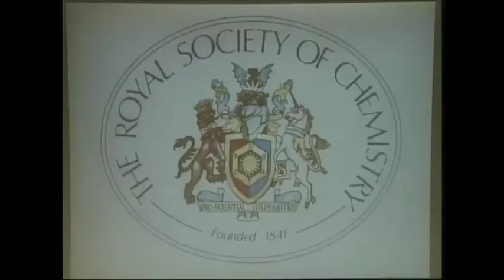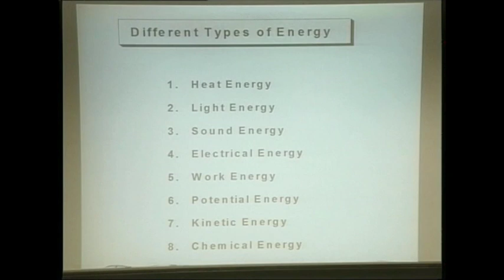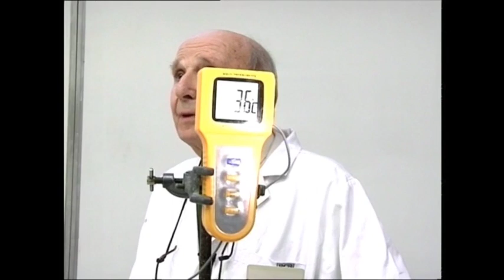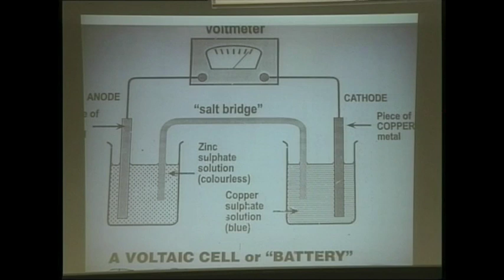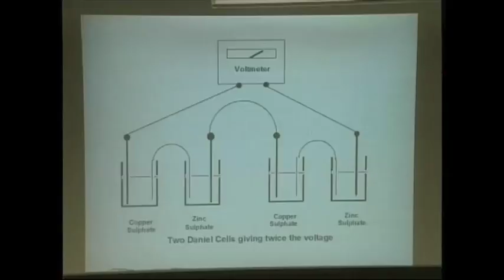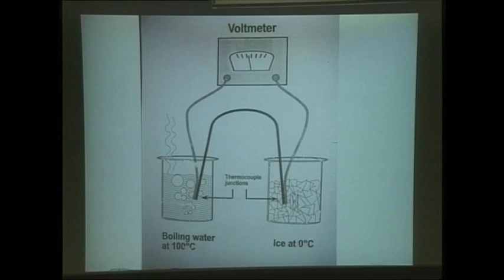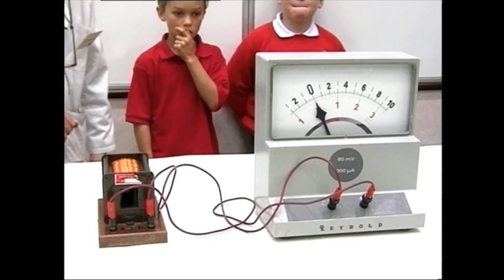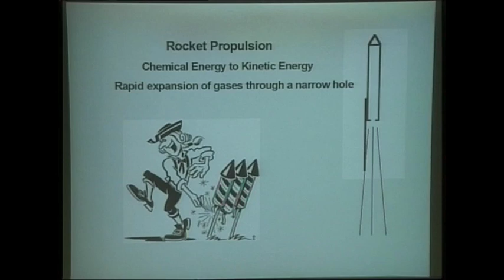Science and Energy lecture by Dr Jim Ballantine and Mr Bill Williams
Bill Williams and Dr Jim Ballantine provide a demonstration lecture where pupils perform experiments to show how energy is interconvertible.  Started in 1990 in response to a Royal Society of Chemistry initiative to encourage interest in science amongst 10-12 year olds, the lectures were given throughout the country to over 80,000 pupils on 800 occasions.